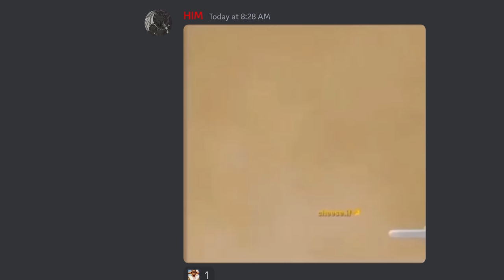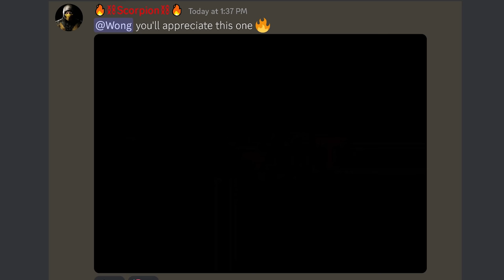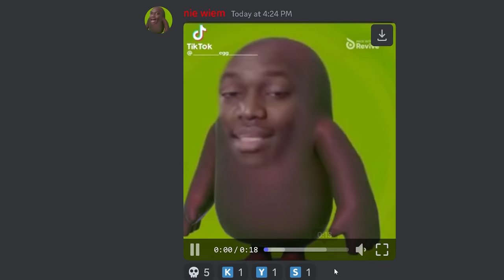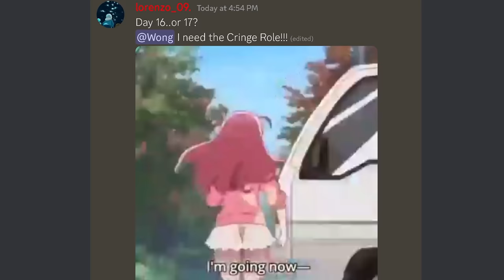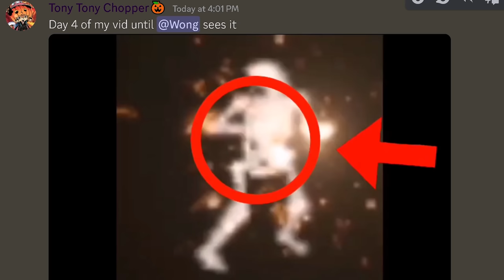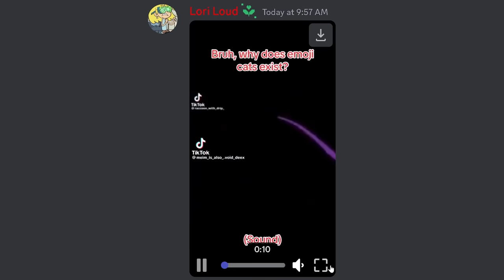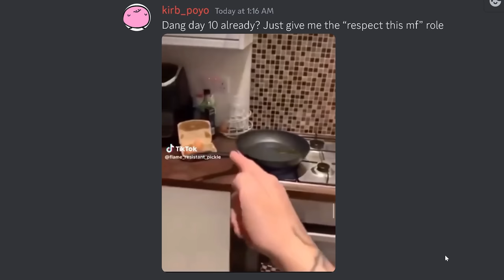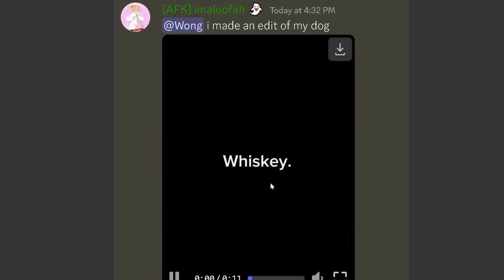Discord Memes I found in my basement :)